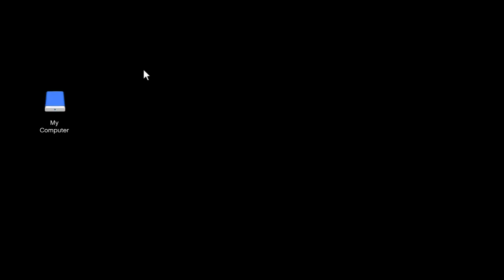GTAV 2142 Salvage Yard, The GangBanger Robbery, VAPID CLIQUE, All Rewards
GTA6 & GTA5 missions and videos, Subscribers needed, Videos updated daily, NO ADS